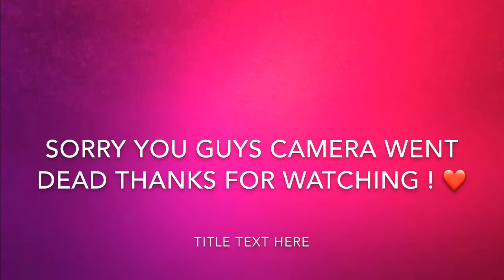FROZEN T-SHIRT CHALLENGE | WET TSHIRT CHALLENGE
IF YOU LIKE THIS WET TSHIRT CHALLENGE  | FROZEN T-SHIRT CHALLENGE PLEASE GIVES US A BIG 👍🏾

CLICK THE 🔔 FOR NEW VIDEO NOTIFICATIONS

Facebook  AKsquad Nation
Twitter     AKsquadnation

if you would like to see other family friendly extreme challenges and extreme revenge pranks comment below with some video ideas we would love to hear from you also please SUBSCRIBE LIKE AND COMMENT below and click the 🔔 for video Notifications.

POSTING SCHEDULES
MONDAYS, WEDNESDAYS, and FRIDAYS